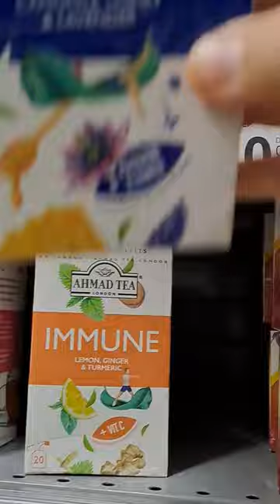ahmad tea is so expensive it s almost a luxury